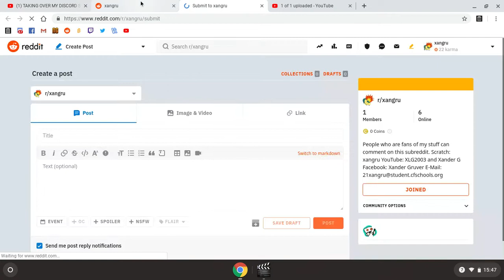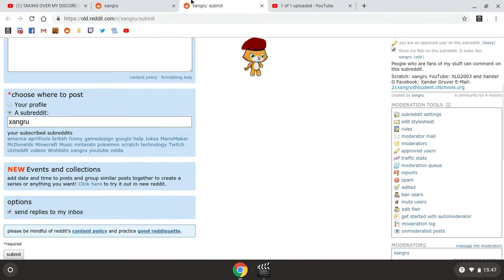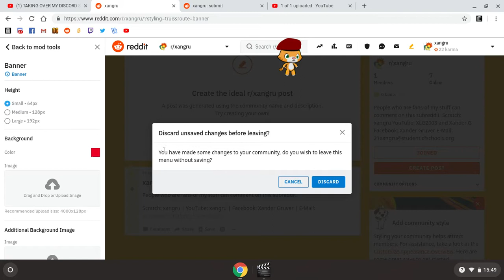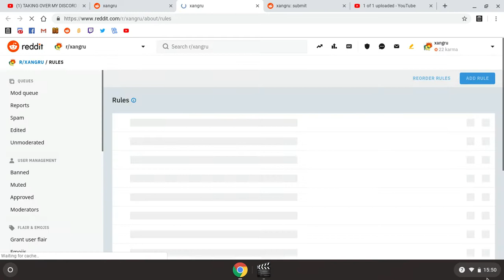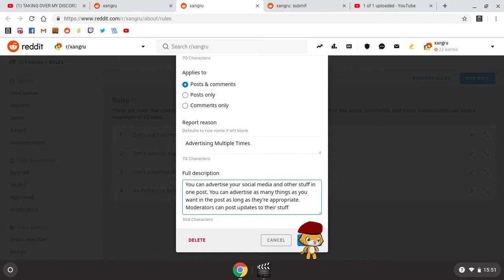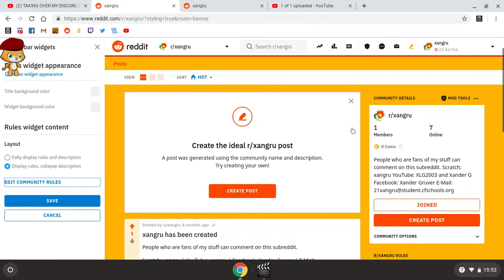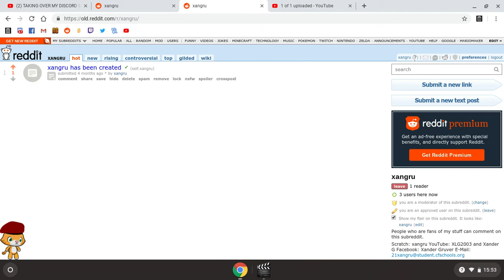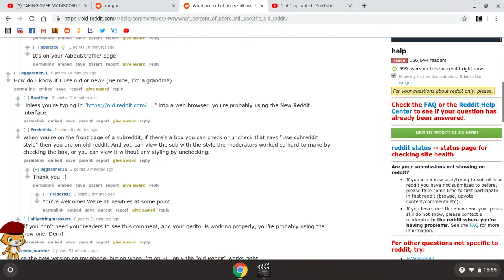My Subreddit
Showing off my subreddit community that I created on reddit in an attempt to try to get more people to join.

I upload on Tuesdays and Thursdays at 5 pm and there's a premiere on Saturdays at 3 pm.